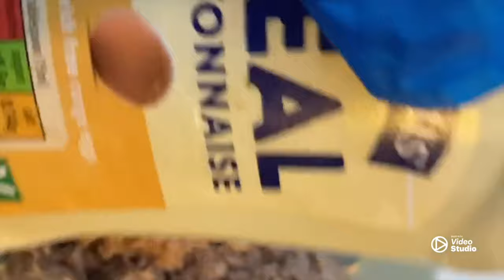The Best Tuna Melt Sandwich Recipe | Quick 10 minute Lunch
The Best Tuna Melt Sandwich Recipe | Quick 10 minute Lunch Idea